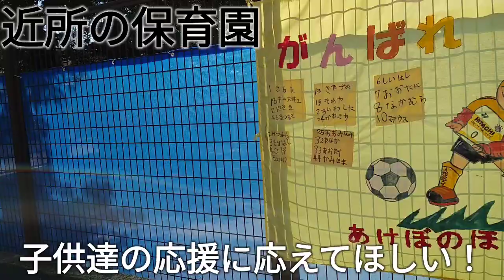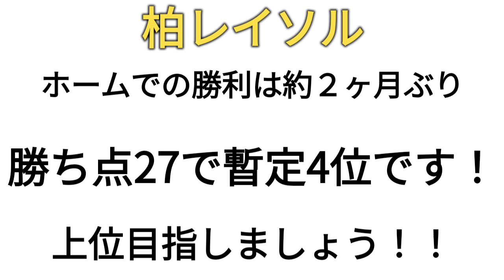【JリーグVlog】2022年5月29日 柏レイソル vs 清水エスパルス 【柏レイソル30周年記念黒ユニフォームラスト試合】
2022年5月29日　柏レイソル vs 清水エスパルス の観戦Vlogです。
柏レイソルは、30周年記念黒ユニフォームでのラスト試合！
見事、清水エスパルス相手に勝利しました！！
スタジアムの雰囲気などを味わっていただける動画になっております！